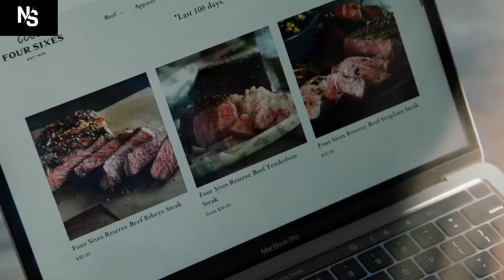Yellowstone 6666 Release Date, Cast, and Trailer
The Yellowstone 6666 trailer has been released. When will Yellowstone 6666 be released? Who are the Yellowstone 6666 new season players? Here we answered all these questions in the video. The majestic terrains and riveting plots of the "Yellowstone" series have not only garnered immense viewership but have also created a thirst for more of such captivating narratives. Enter “Four Sixes”, the eagerly anticipated spin-off spearheaded by none other than Taylor Sheridan. With whispers and speculations abuzz, here's what we've uncovered about this new addition to the Yellowstone universe.